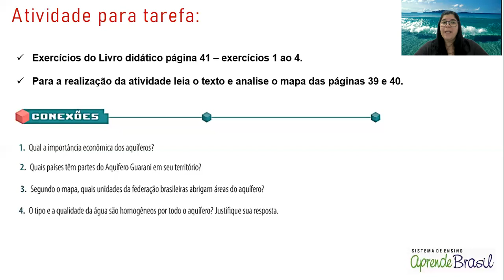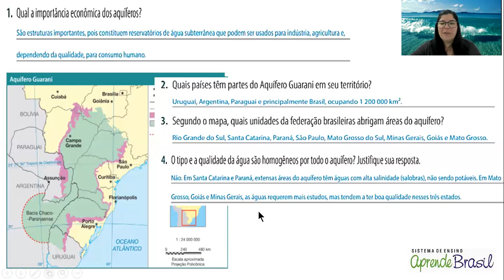6º ano – Geografia – Vol. 3 – CAP 9 – Aula 8 – De onde vem a água - Atividade